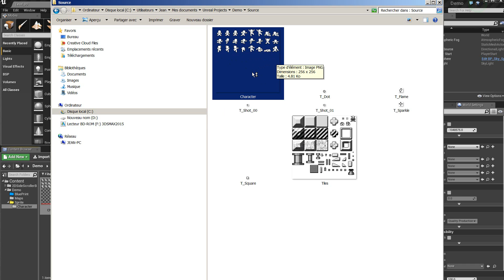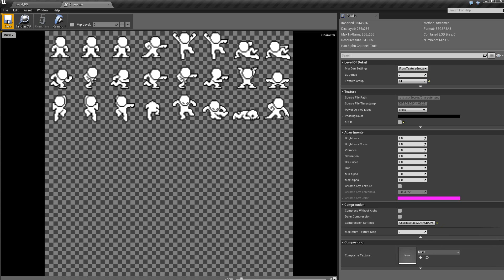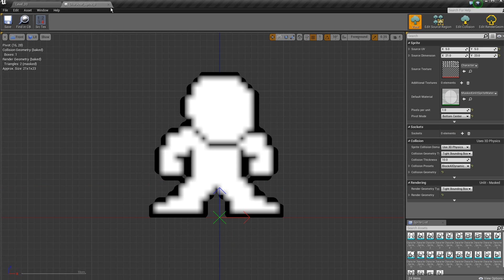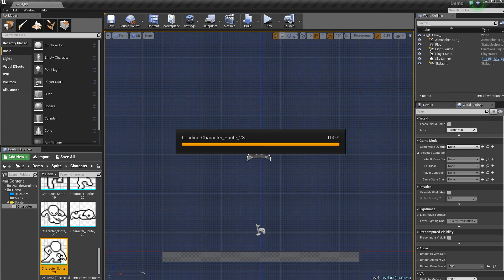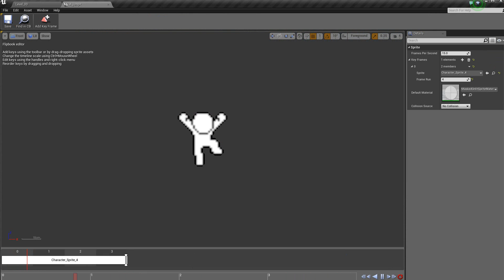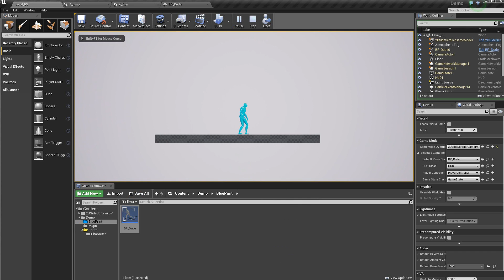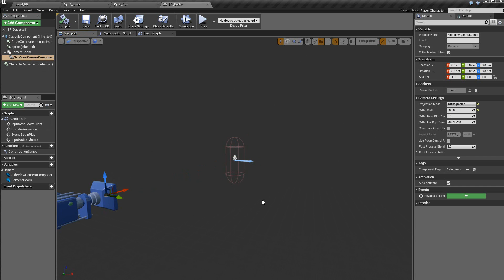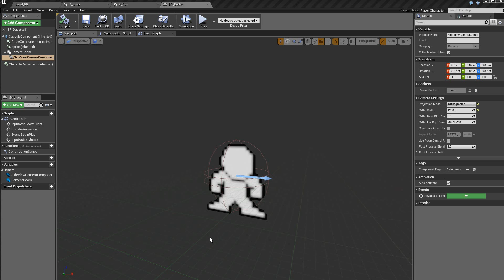Unreal Engine 4 Paper2D Side Scroller Part 2